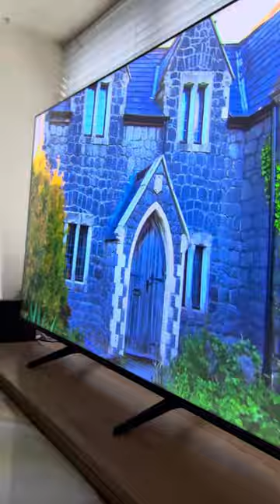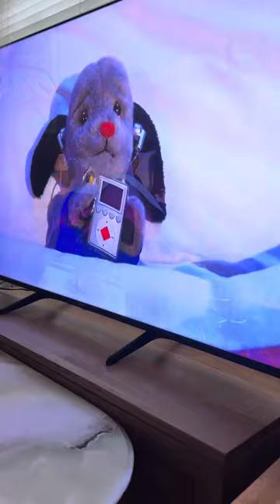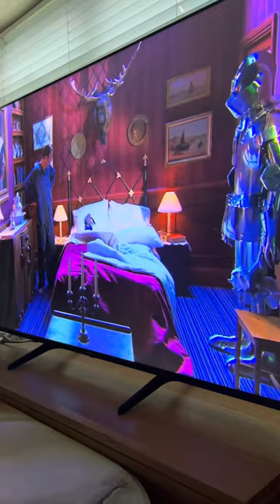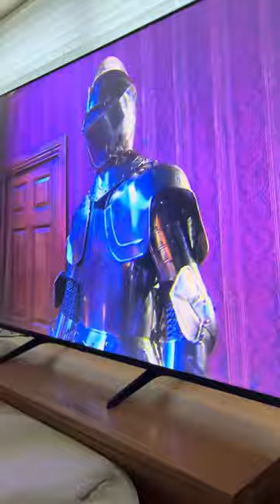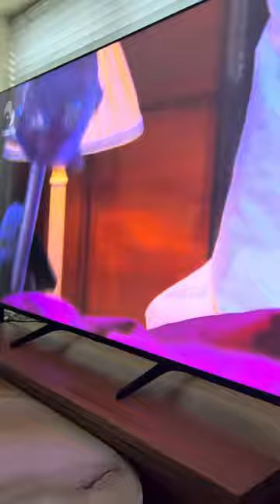Barney the Tv border collie loves this, he has watched it three times now